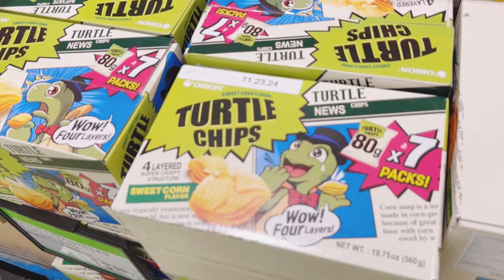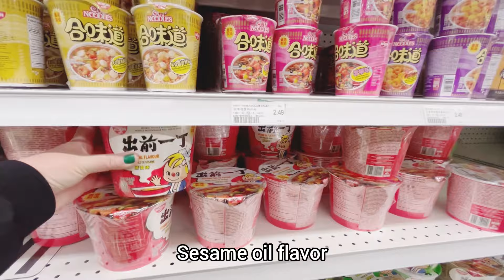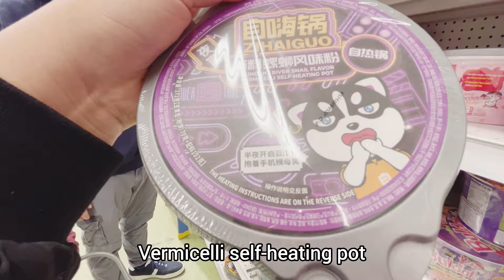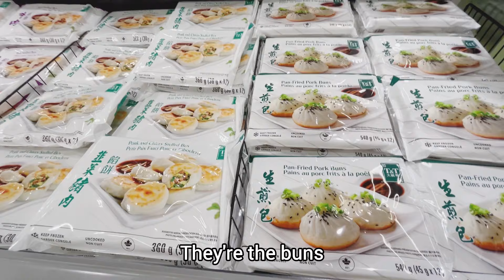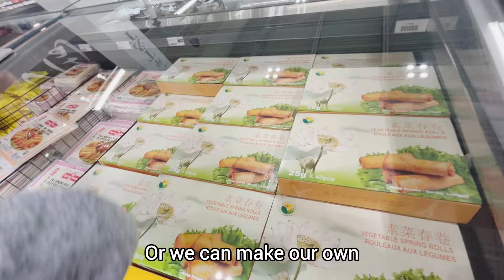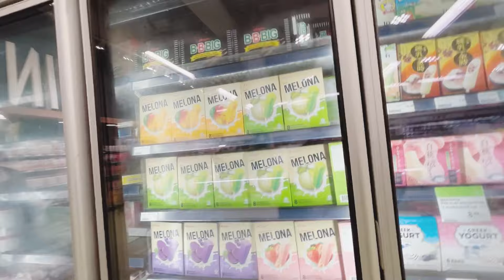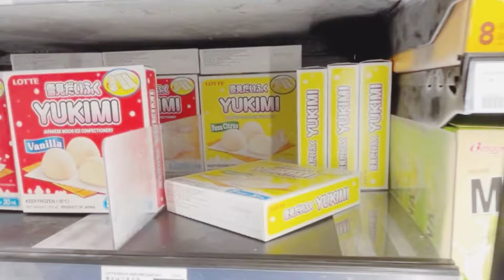Shop with Us at T & T ☺️ Canada’s Largest Chinese Grocery Stores 🍲 Delicious foods and snacks 😋